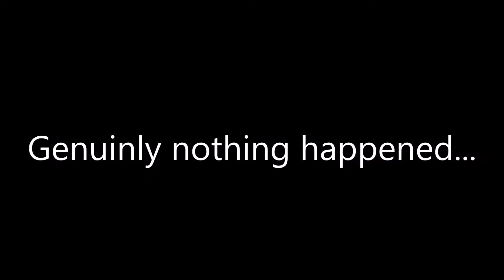AOR WTCC Round 3+4 Hockenheim